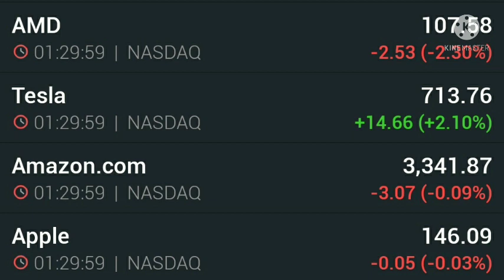11 August,Nifty View ! Nifty ! Bank Nifty ! Dow Jones ! Nikkei ! SGX Nifty ! Nifty IT ! Latest News